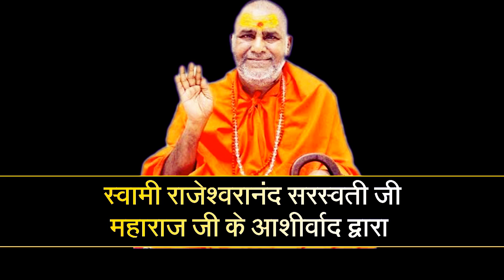एक बेटे ने लिखी चिट्ठी लेकिन मां-बाप को पढ़ना नहीं आता था (अद्भुत प्रसंग)